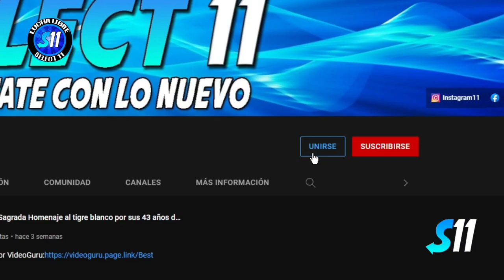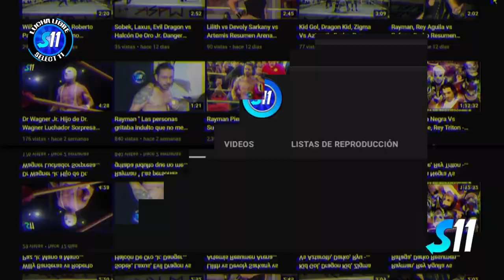Takechi, Alluido Negro vs Principe Faruk, Pantera De Occidente ( Completo ) Arena Guadalajara